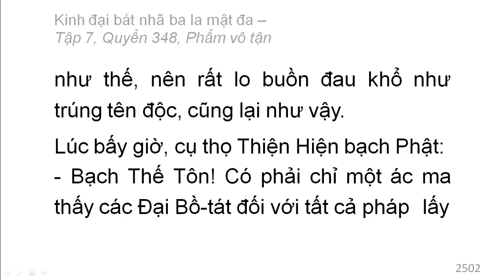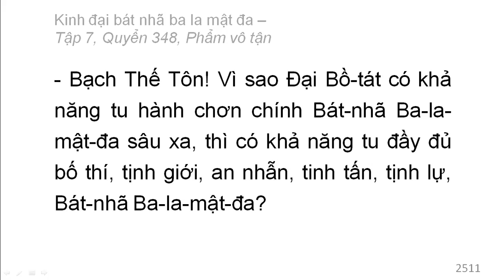Quyển 348: Kinh đại bát nhã ba la mật đa - Phẩm vô tận (rất hay) (348/600) (12)